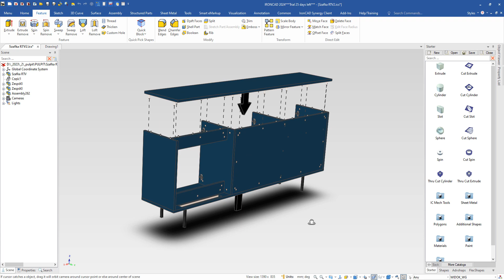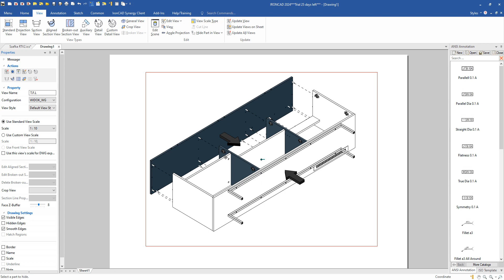Instrukcje montażu - wybrane kolorowe elementy widoków [WOODLAB 2024]. production of furniture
Instrukcje montażu - wybrane kolorowe elementy widoków [WOODLAB 2024]
Assembly instructions - selected colorful elements of the views [WOODLAB 2024]

production of furniture